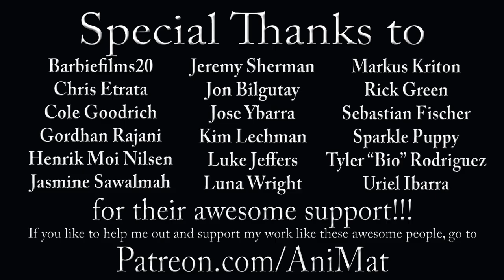The Muppet Show Ep. 48: Cloris Leachman - The Muppet Vlog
All Muppets are equal, but some Muppets are more equal than others